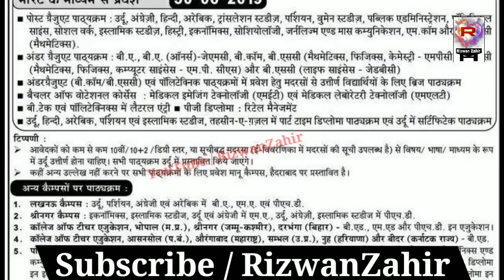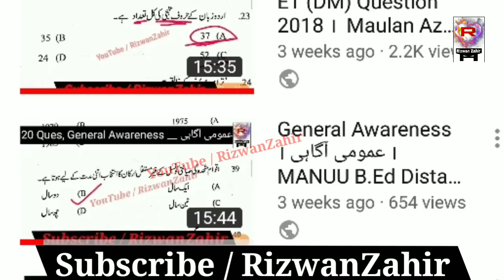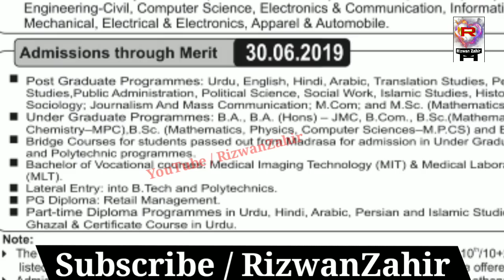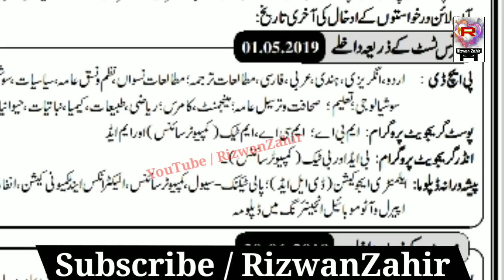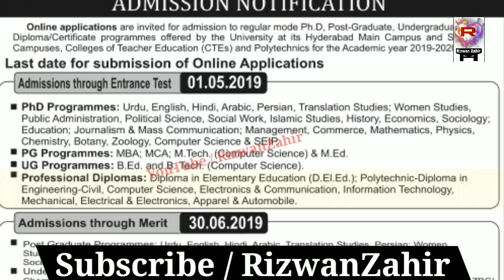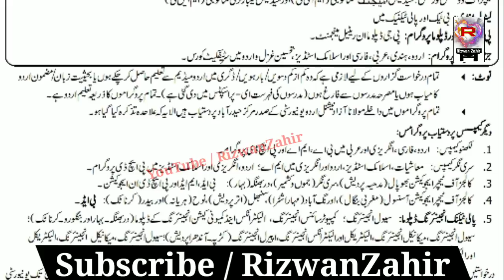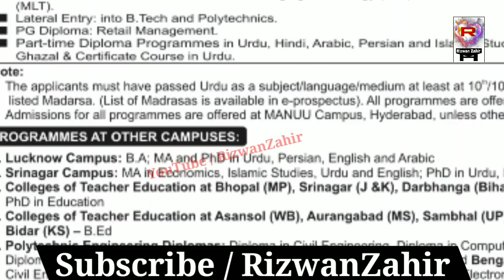MANUU Admission and Entrance Test Notification 2019 release । Check here । RizwanZahir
Maulana Aazad National Urdu University
B.Ed Entrance Test 2019-20 My Mic